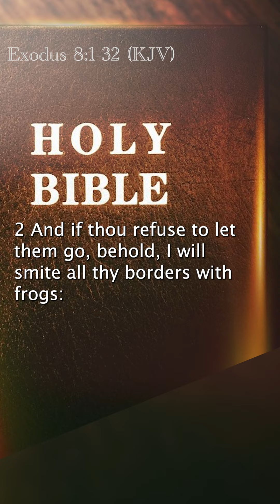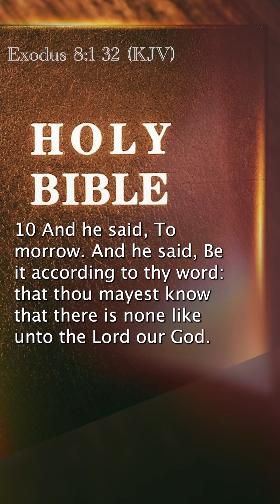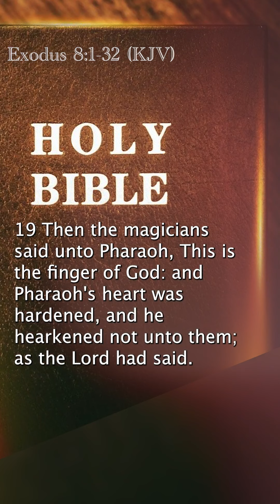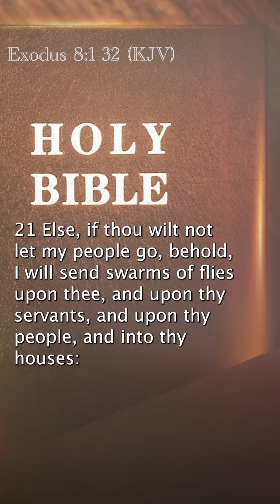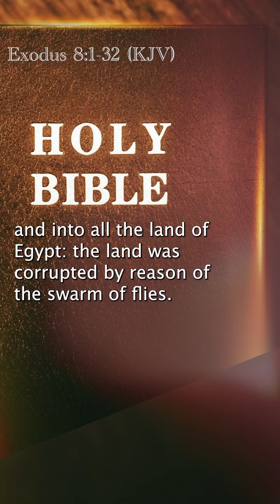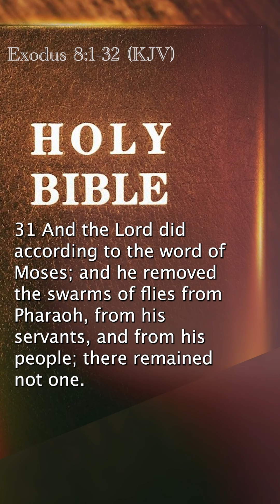Exodus 8:1-32 (KJV)